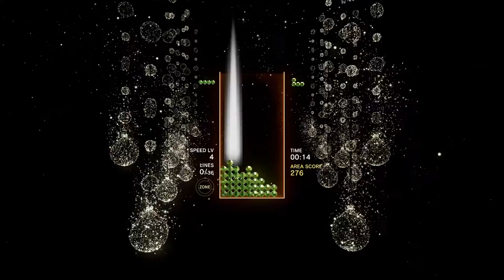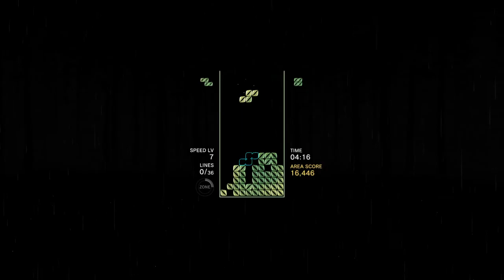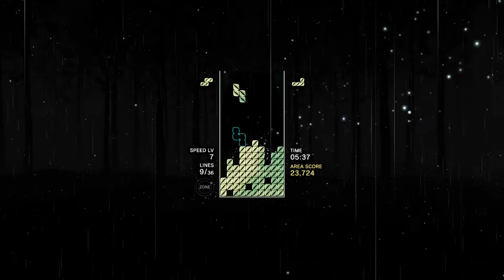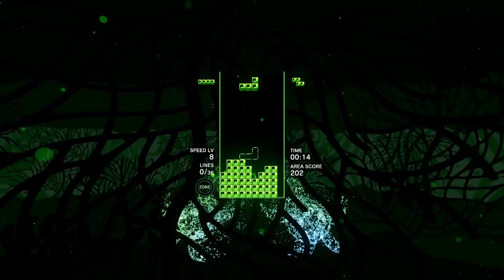Tetris Effect [3] My First Defects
I'm a master at sabotaging myself when I'm trying to set up more points.